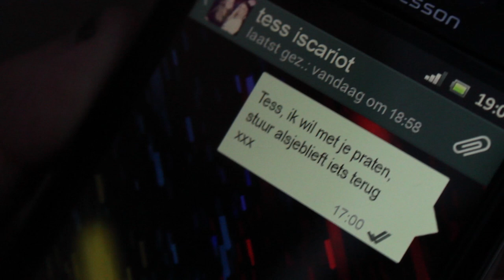EMMA - Official Trailer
Een misschien iets te aanwezig meisje dat mensen helpt met hun relaties wordt op brute wijze uit haar vriendengroep gezet. EMMA is een verhaal over vriendschap, negeren en vasthouden. Deze film is speciaal geschreven en gemaakt voor het profielwerkstuk en zal aan enkele wedstrijden deelnemen zoals shoot your shot en de kunstbende. Première vindt 19 januari plaats.

Emma is een no-budget film gemaakt met de geheel vrijwillige inzet van acteurs en crew. Voor de zomervakantie is het eerste script geschreven en het script is in continue verandering geweest. 11 zondagen kwamen we bij elkaar en is in een gezellige, open sfeer de film opgenomen.

Check voor meer info over het project, cast en crew, de première en kaartjes daarvoor.